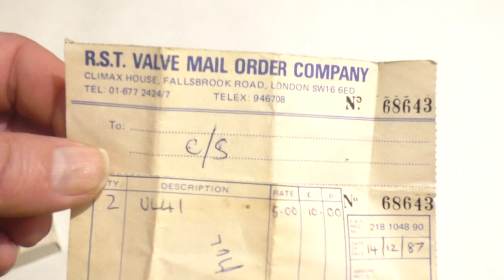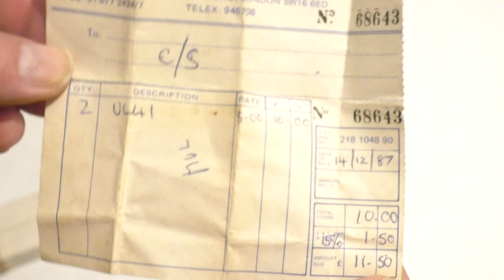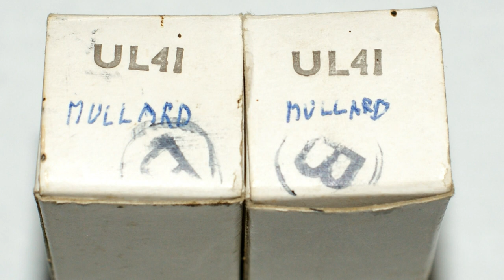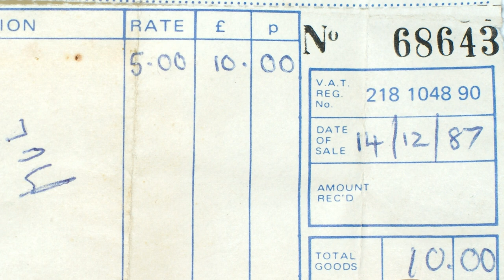Unboxing Two RST UL41 Audio Output Pentode Vacuum Tubes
Two R.S.T. UL41 audio output pentode vacuum tubes. The description below is for both valves.
The valve base is a Rimlock 8 pin B8A. The valve has a top connection cap. The clear glass envelope has UL printed on it in white. On the bottom of the one valve is marked NK7 ±6A5 & the other valve is marked NK7 ±7G4. Printed on the box is UL41 & handwritten is MULLARD. Also printed on the box is a B inside a circle. I have seen this on hundreds of valve boxes, all different types & brands. It is stamped on in black ink. Have these valves been at the same store, warehouse or workshop at some point?
(C/S is a cash sale. The two UL41 valves cost £11.50 In December 1987, including the 15% VAT ). A RST advert in Practical-Wireless January 1981 lists the UL41 at £2.88. Also in the advert at the bottom right of the Valves section it reads 'Tested ex equipment'. Therefore these two UL41 valves have probably been used, tested & reboxed by R.S.T. RST may have also been responsible for the 6202 brand, at one time their telephone number was MITCHAM 6202.

The type UL41 was first introduced in 1947 & has a heater filament voltage of 45 volts.

This valve is part of my collection & is not for sale.